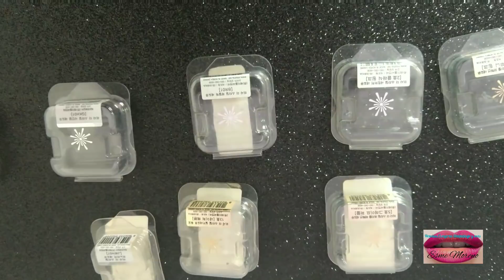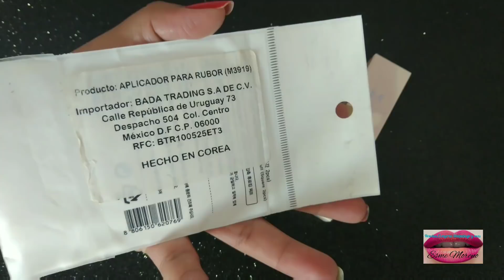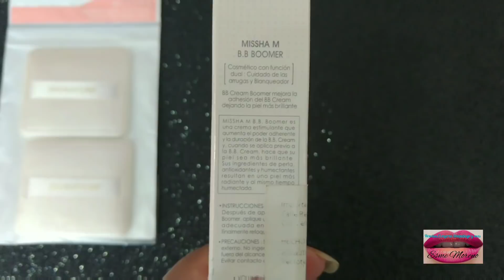LO QUE ME REGALO MI NOVIO//MISSHA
¡Buen día lindas!

Si quieres visitar su página oficial te dejo el link aquí para que los visites, ahorita tiene varias promociones y también cajitas de skincare a excelentes precio🛍️🍀💫

💋🌻💋🌻💋🌻 MISSHA💋🌻💋🌻💋🌻

Vídeo que te gustara ver;😊💕💋